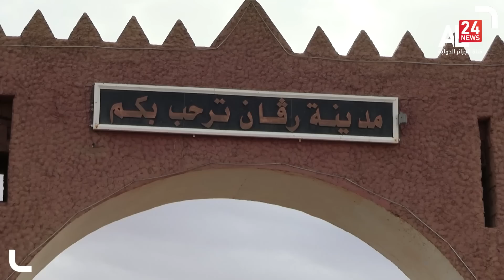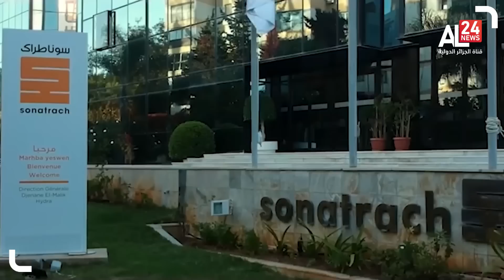صفقة غازية لشركة "وينترشال ديا" الألمانية في الجزائر